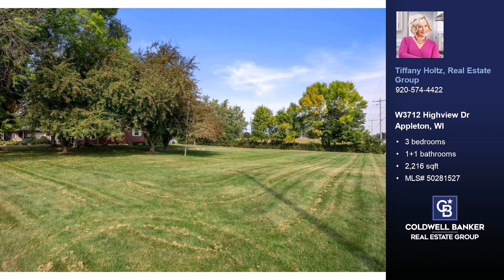W3712 Highview Dr Appleton, WI 54913 - Home for sale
$329,900
3 bedrooms, 1.1 baths, 2,216 square feet, MLS# 50281527

Location and curb appeal! You don't want to miss this meticulous ranch home on just under 1 acre in the Town of Center. Upon entering the home you will find a large family room adjacent to the dining area. Kitchen with breakfast bar, granite countertops and storage galore.  3BR on main, full BA with updated walk in shower and laundry room/half bath!  Lower level is perfect for entertaining with a huge rec room and bar!  This is the backyard of your dreams and a 12x14 shed. Enjoy the perks of country living close to many conveniences! Per seller new roof in 2022. Exterior= LP Smart siding. Property consists of 2 parcels: 04010300 & 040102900. Showings begin Friday, September 22, 2023.

Represented by:
Tiffany Holtz, Real Estate Group, Coldwell Banker Real Estate Group